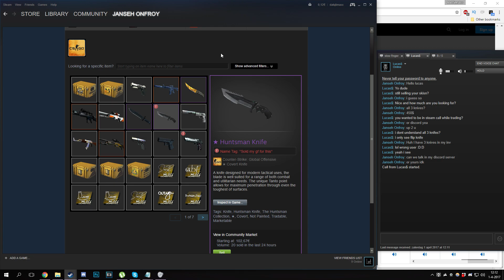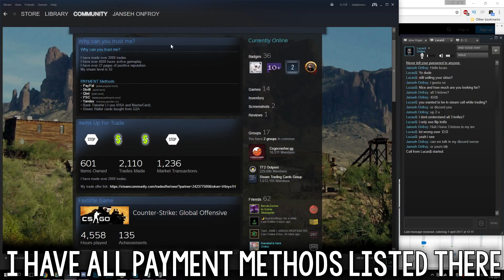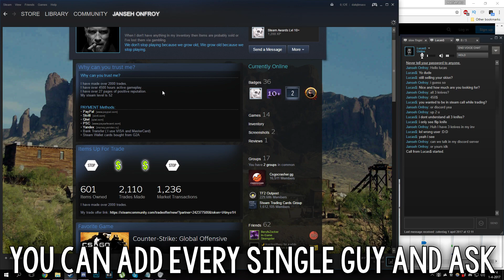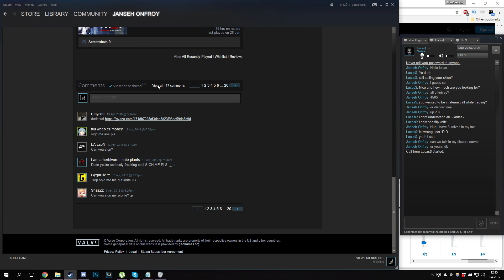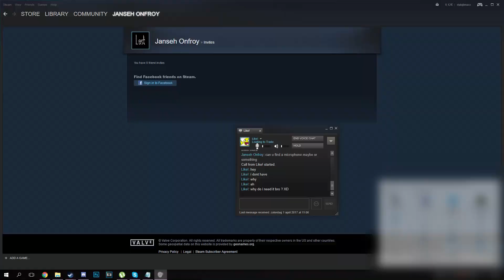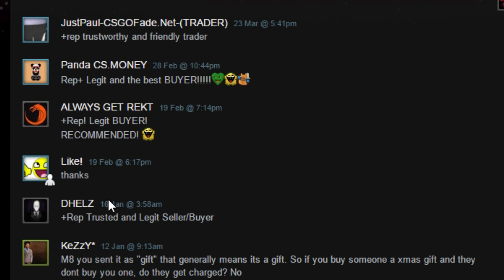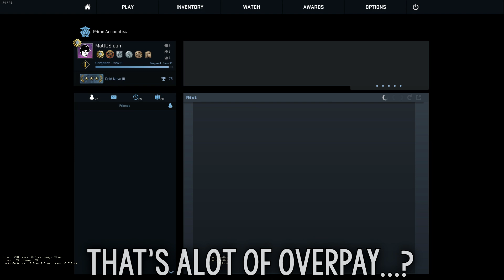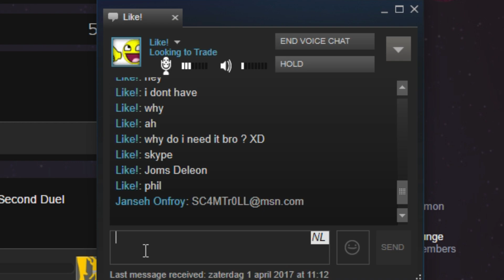TROLLING A HUMBLE AND A CONFUSED SCAMMER!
Hope you enjoyed another scam troll video.. :)